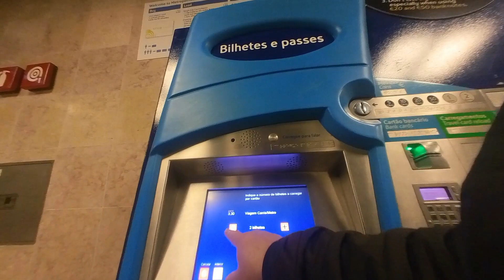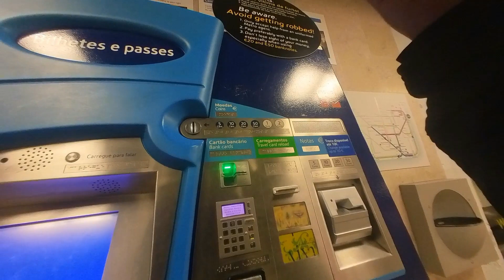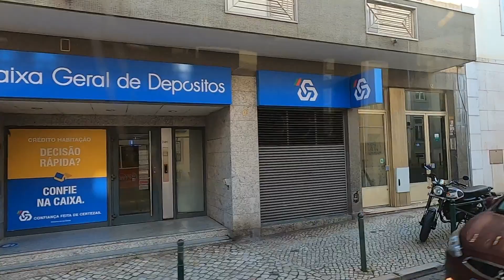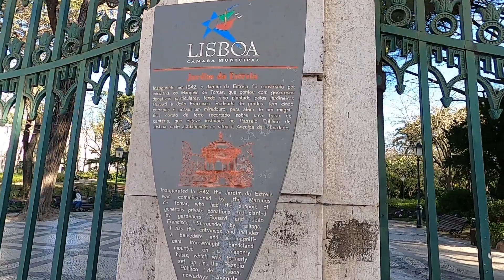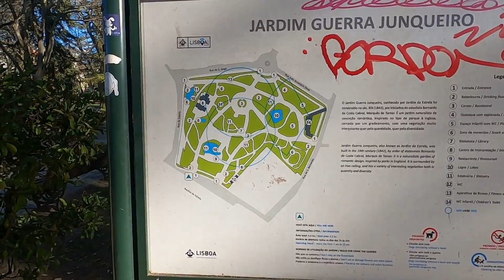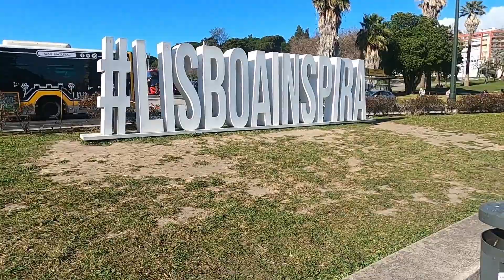O INCRÍVEL PASSEIO DE BONDINHO EM LISBOA T3ep.79 PORTUGAL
Estamos viajando pelo mundo:
Apoiadores:
Peças para gás, Manômetros, Reguladores, Refrigeração
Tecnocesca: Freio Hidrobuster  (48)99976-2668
Acessórios para pickups, Calhas de chuva (Prescalhas), capotas, Racks